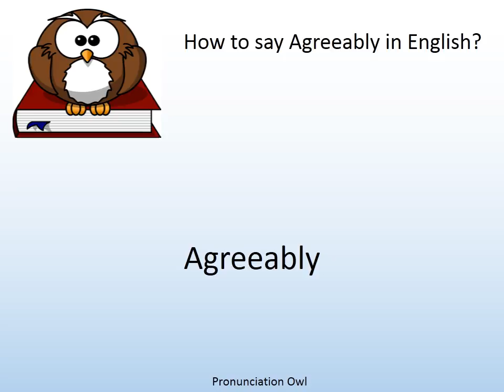How to say Agreeably in English? - Pronunciation Owl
How to say Agreeably in English? Learn the pronunciation of Agreeably!